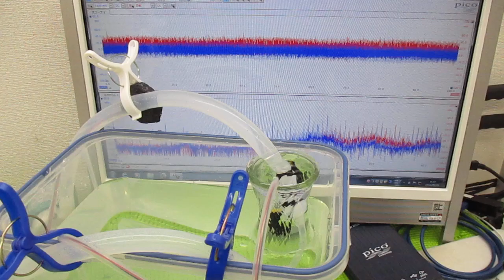メガヘルツの超音波発振制御技術 ultrasonic-labo